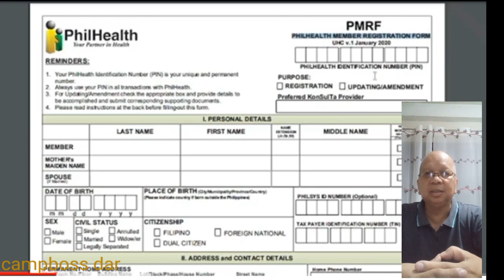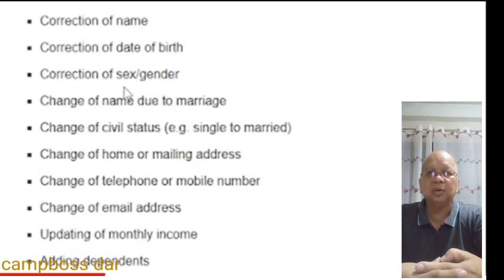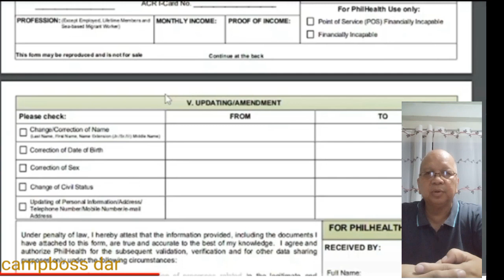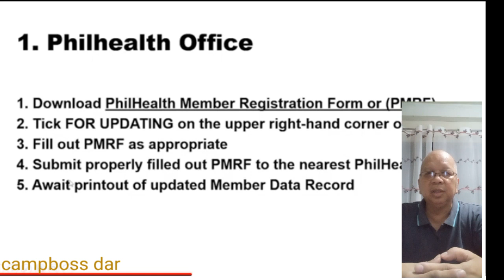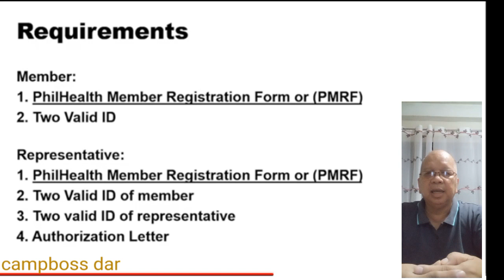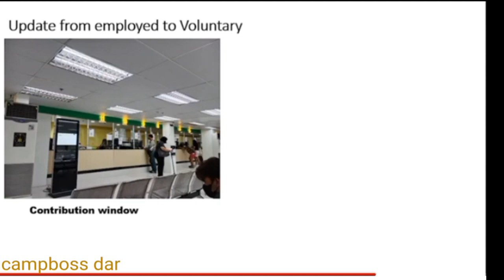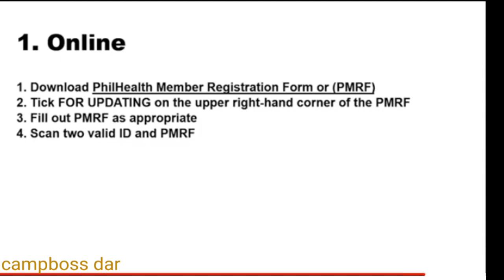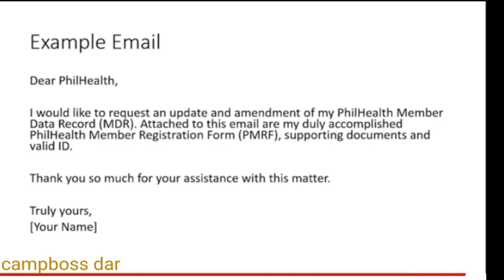Paano mag UPDATE NG PHILHEALTH MEMBER DATA RECORD O MDR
Philhealth updating of member date record or MDR there are tao way to update philhealth to update Member data record or MDR 1. PHILHEALTH OFFICE and 2. BY ONLINE TRANSACTIONS.